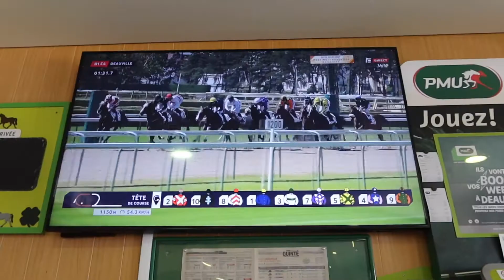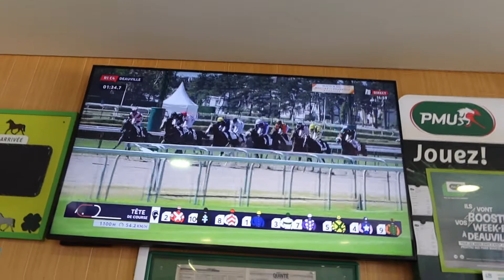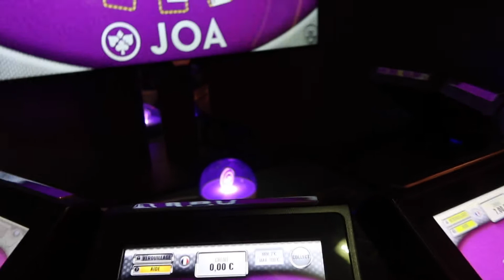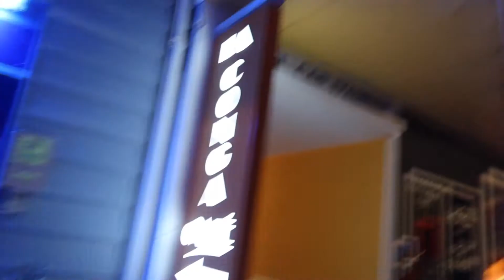J’EMMÈNE MON PETIT FRÈRE EN VACANCES ! ON PASSE 3 JOURS AVEC NOS AMIS !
30 juillet : mon petit frère Roro m’appelle pour me dire qu’il a une semaine de vacances.

2 août : On mange un resto en Vendée avec nos 2 loustics préférés.

Après plus de 4 ans d’appels discord à n’importe quelle heure du jour et de la nuit pour geeker. Mon frère a enfin rencontré ses 2 meilleurs potes.

Petite présentation de la Dream Team de plus petit au plus grand :

Clovis aka le beau gosse à lunette, le mineur de la bande. Un être rempli de gentillesse, et de tendresse. C’est impossible de ne pas l’aimer.

Nathan aka l’amoureux du black jack. Il est rempli d’énergie et a tellement d’amour à revendre. Personne ne peut s’ennuyer en sa présence.

Roro aka le toxic. Sous ses airs de timide et réservé se cache un être sensible avec un grand cœur. Le casino lui a tout pris, mais uniquement car « il n’avait pas de chatte ».

Un grand merci pour ces 3 jours d’amitiés, de rire et de bonheur. Vivement nos prochaines aventures. Je vous loves  ❤️